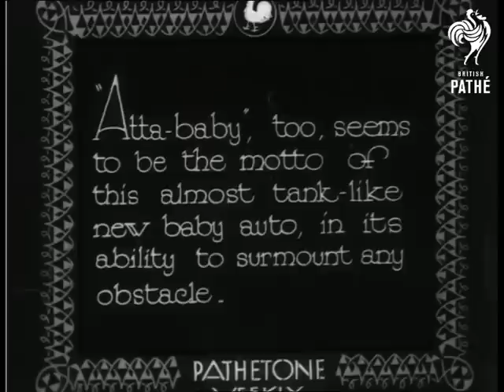Auto-Baby (1932)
Titles read: "Auto-baby - "Atta-baby", too, seems to be the motto of this almost tank-like new baby auto, in its ability to surmount any obstacle."

Germany.

Various shots of a man in a beret driving a tiny car around the streets; it goes up and down kerbs with ease, then passes smoothly under the load of a truck parked in the street.  It covers bumpy ground and rides over grassy banks with no problems.
 FILM ID:1058.15